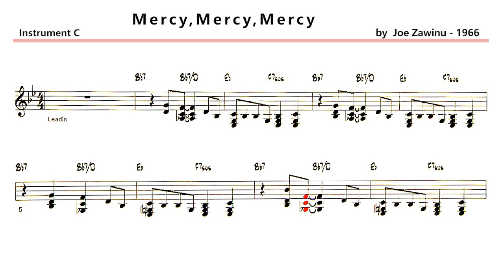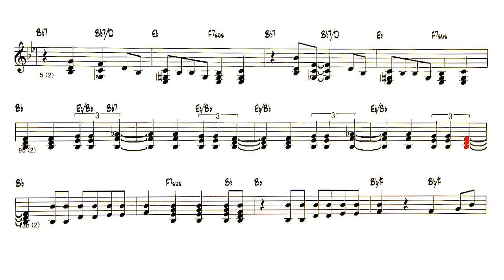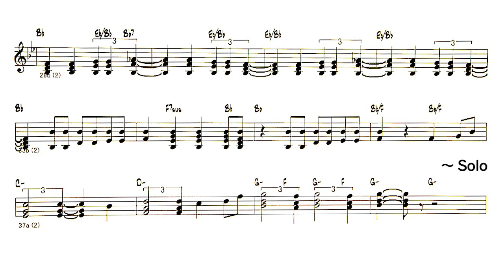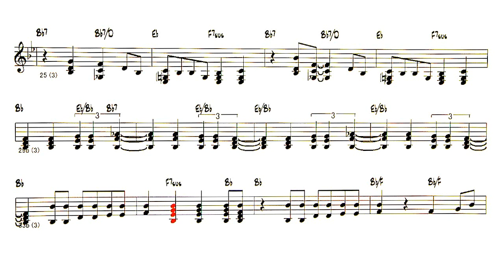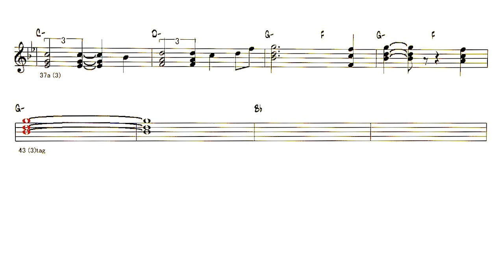Mercy,Mercy,Mercy - ( C Instrument )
Backing Track - Mercy,Mercy,Mercy  ( by  Joe Zawinu - 1966 )
Artis : Cannonball Adderley
◎Backing Track List Of Over 400 Songs